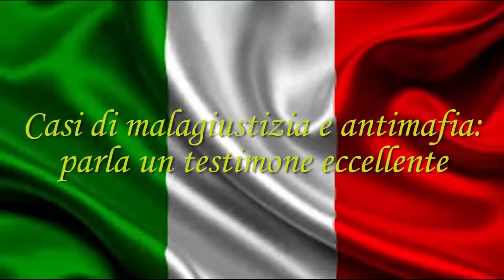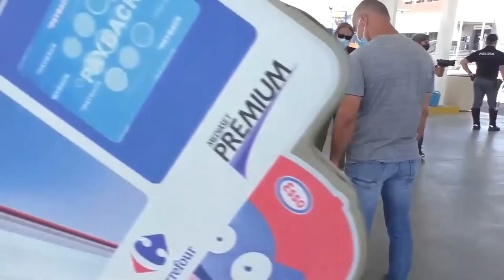Carbone intervistato da Antonio Savino Presidente UNAC. Leggete la Descrizione e Condividete Ovunque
Francesco Carbone intervistato da Antonio Savino Presidente dell'Unione Nazionale Arma dei Carabinieri (UNAC)
Di seguito visionate i link a prova di tutto ciò che è stato denunciato nell'intervista.
Vi ho inserito solo alcuni link e vi invito a leggere anche la descrizione per ogni video.
Questa è l'Italia e le Istituzioni Italiane.
Noi Pretendiamo la PULIZIA DEI CRIMINALI DENTRO E FUORI LE ISTITUZIONI ITALIANE E TU ?

Video integrale ove la Digos e polizia effettuano l'Agguato, il Sequestro e il Furto della denuncia contro il Mafioso Questore Esposito e Sistemi Mafiosi da lui protetti.

Continuazione del Video dopo la chiusura della Diretta (da un'angolazione) ove si evince la Rapina del Cellulare, Massacro, continuazione del Sequestro e Rapina del lembo della denuncia ove vi sono gli indirizzi a cui era stata inviata la denuncia contro il Mafioso Questore Esposito e Sistemi Mafiosi da lui protetti

Continuazione del Video dopo la chiusura della Diretta (da un'altra angolazione) ove si evince la Rapina del Cellulare, Massacro, continuazione del Sequestro e Rapina del lembo della denuncia ove vi sono gli indirizzi a cui era stata inviata la denuncia contro il Mafioso Questore Esposito e Sistemi Mafiosi da lui protetti

Video dell'arresto dei magistrati a Salerno PM Penna Gip Romaniello Got Anzalone  più Audio dell'aggressione da parte della Digos e Carabinieri (sbattuta anche due volte la testa al muro, rapina del cellulare dell'avv Virginia Cerullo, sequestro (illecito arresto e portato in carcere senza decreto del PM), mai visitato o portato in ospedale per il trauma cranico e traumi subiti (tentato omicidio).

Audio con il Procuratore Capo di Perugia Don Raffaele Cantone che sabota al Carbone e all'avv Cerullo le denunce per agguato, sequestro, rapina della denuncia e cellulare, tentato omicidio e frode processuale con il Mod45.

Video del 2010 Festival della Legalità a Palermo con Questore Marangoni, Generale Carabinieri Luzi Generale Guardia di Finanza.

Festival del Cinema a Roma 2018. Intervento di Francesco Carbone e registrazione audio telefonata con la Prima Commissione del Consiglio Superiore della Magistratura che crea falsi ideologici per non intervenire sui magistrati criminali denunciati.

Il PM Gaetano Calogero Paci (DDA DI REGGIO CALABRIA) si spaccia alla Procura di Caltanissetta per il PM Gabriele Paci (DDA CALTANISSETTA).

Audio Sen Nicola Morra ora Presidente Commissione Parlamentare Antimafia dopo essersi VENDUTO le mie denunce e fatto accordi con il PD e Angelino Alfano.

Incontro con il PM Roberto Pennisi della Direzione Nazionale Antimafia che poi ha sabotato 4 nostre avocazioni per Sistemi Criminali di tipo mafioso.

Presidio al Quirinale dal 15 al 17 Giugno 2020. Live dell'entrata in piazza al Quirinale ove mi era stato minacciato l'arresto dal vice Questore della Digos di Roma.

Messaggio ai magistrati da parte del Presidente Sergio Mattarella il 18 giugno 2020 pur avendo depositato anche al Quirinale tutte le nostre denunce.

Nel Canale YouTube e in tutti i nostri canali social trovate tante altre registrazioni con magistrati, prove e denunce contro i sistemi di tipo mafioso ed eversivo che abbiamo denunciato fino a ora.

Per info e partecipare al volantinaggio presso tutti i paesi, rioni, quartieri e città italiane mandate un messaggio via Whatsapp Telegram SMS ai numeri 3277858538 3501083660

Francesco Carbone
Presidente dell'Associazione Governo del Popolo APS.